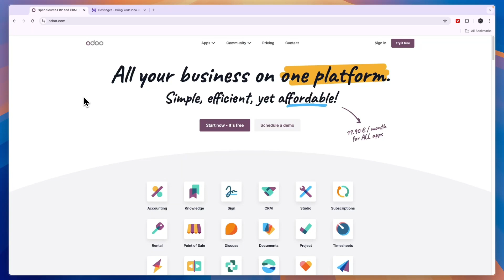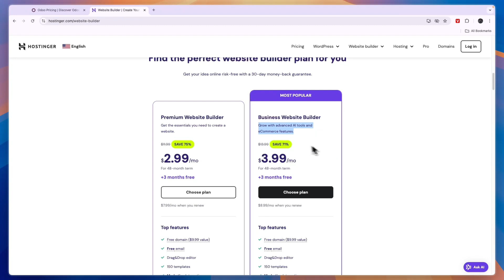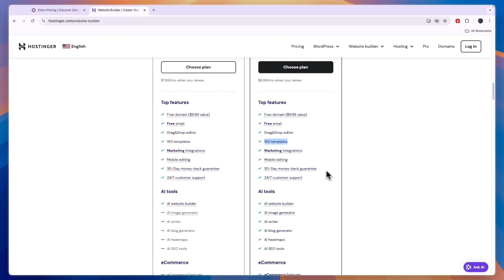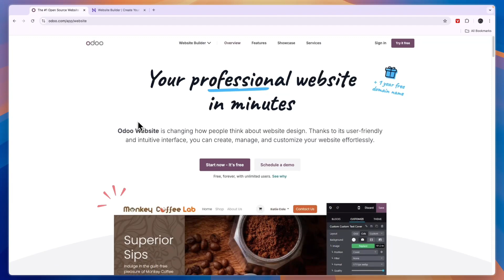Odoo vs Hostinger (2026) | Which One is Better?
In this video I'll compare Odoo vs Hostinger.

So if you're looking for a software for your business and you're considering Odoo and Hostinger, then this comparison is perfect for you!